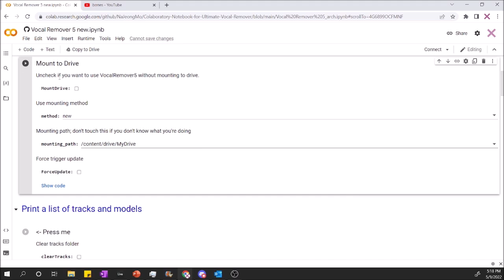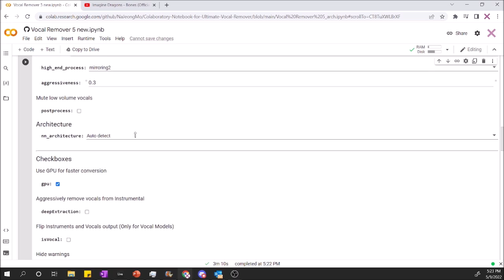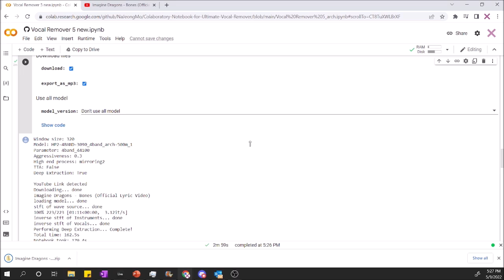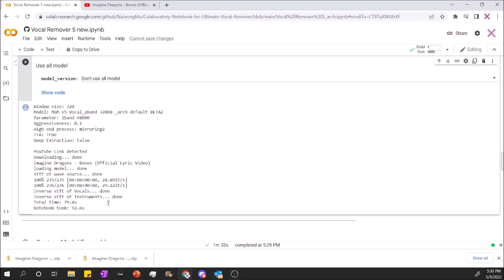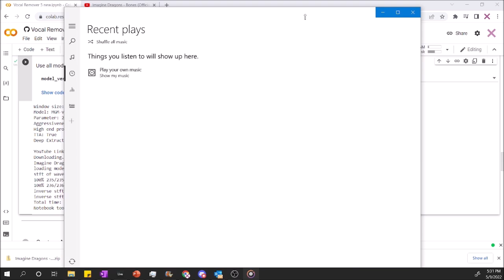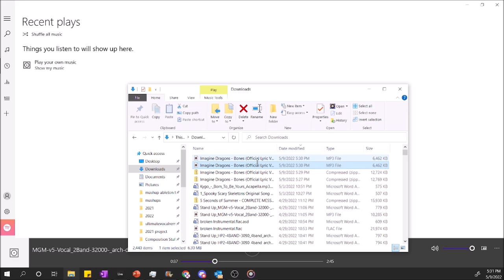[Check Description] How to Filter HIGH QUALITY Instrumentals and Acapellas with UVR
The method in the video no longer works. For now, just use websites with Spleeter or UVR alternatives and I'll post a new video if I can find a working colab link